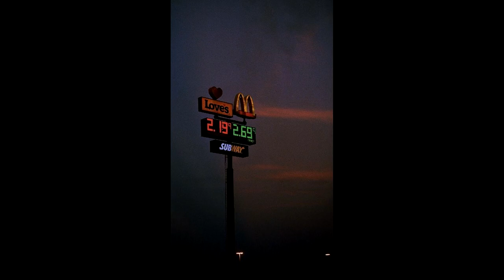(FREE) R&B Type Beat - "Lonely Warrior"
🛒 Purchase (Untagged):: DM
Prod. by takecareofthemroman

🎧 This beat is free for non-profit use. If you use it, you must credit me (prod. takecareofthemroman). For profite purposes please purchase a lease.